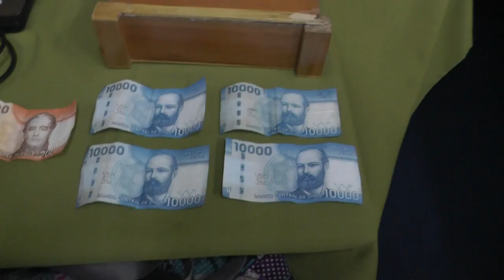SIP DE CARABINEROS DETUVO A MENORES DE EDAD POR ROBO EN LUGAR HABITADO EN LA VILLA EMAUS